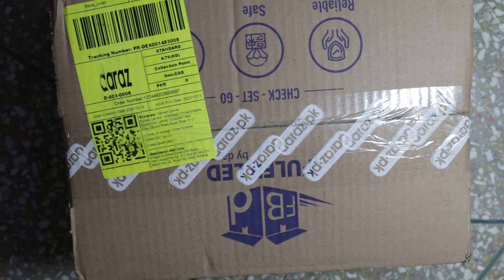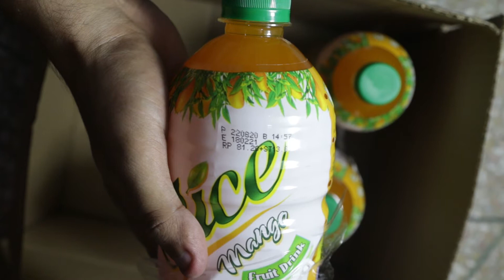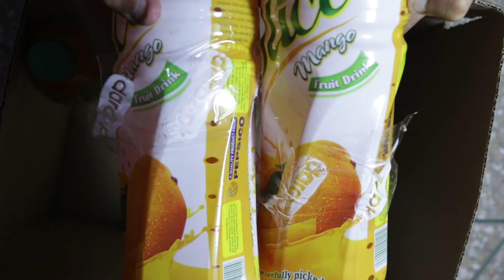Slice Mango Fruit Drink 1 Liter Pet Bottle by PepsiCo DarazMall Shop Unboxing and Review - Slice 1L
In this video i am reviewing Slice Mango Juice 1 Litre Drinks.

Slice is PepsiCo’s Juice Drink brand, launched in 2007 in Pakistan. It was first launched in India in 1993.Slice is a brand filled with pleasure to entice and excite you. Made from carefully picked, delicious juicy mangoes, each one succulent, fresh and pure. A single sip of Slice transports you to a sensual world of passion and joy, fulfilling your deepest desires and spoiling you with Pure Pleasure. On the back of strong equity and distribution gains, Slice is one of Pakistan’s leading juice drink brands

*Slice 200ml - Pack of 24
Production Date (mfg) : 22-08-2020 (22 August 2020)
Best Before Date (exp/bb) : 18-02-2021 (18 Feburary 2021)
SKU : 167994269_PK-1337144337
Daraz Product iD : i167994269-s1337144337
Slice Mango 1L Daraz Price at time of Order: Rs. 100
Pepsi Slice Juice Price After Daraz Disount: Rs. 75
Slice Drink 1 Liter Market Price: Rs. 95

Daraz Category for Fruit Juices
-Groceries
--Beverages
---Juices
Juice Drinks

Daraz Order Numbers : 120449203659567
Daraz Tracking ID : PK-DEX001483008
Order Date : 13 October 2020
Handed over to Daraz by FBD : 14 October 2020
Delivered to Customer / Picked Up from Daraz Shop: 17 October 2020
Daraz Pickup Point : Daraz Shop Lahore - Shah Alam
Shipped From : Karachi Non-Bulky FBD WareHouse
Daraz FBD Address : Daraz Non-Bulky Warehouse Plot No. S-1, Survey No. 231, Sector No. 02, Road No. 4000, Korangi Industrial Area, Karachi, Pakistan.